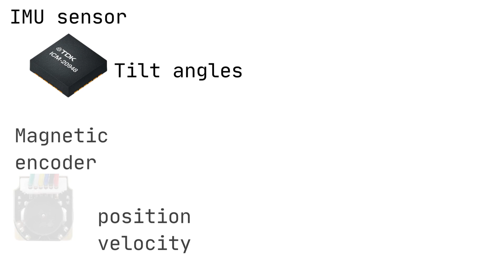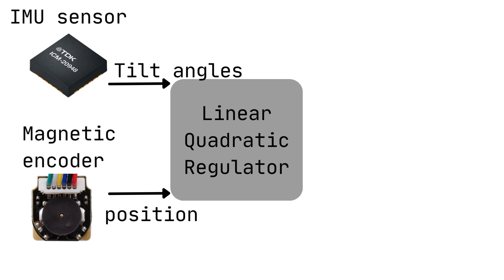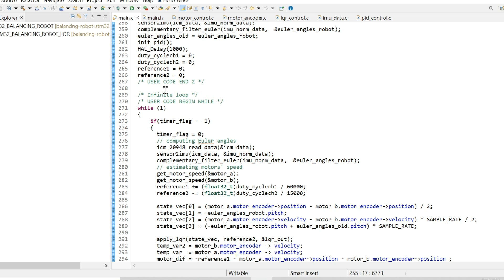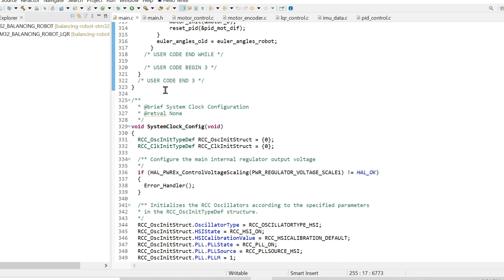Creating A Cool Balancing Robot Using Stm32 And LQR Control!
This video shows a glimpse of the development of the self-balancing robot.
The robot is based on the STM32L4 MCU. The control algorithm is a Linear Quadratic Regulator.